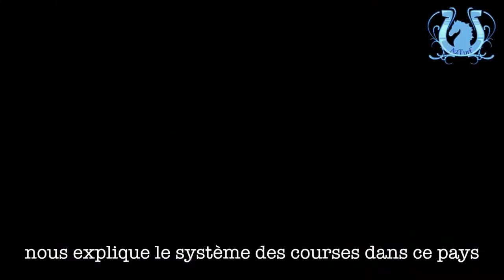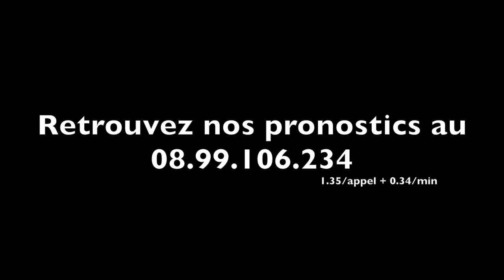Olivier DOLEUZE nous explique les spécificités du système course à Hong Kong (Sha Tin) - A2TURF.COM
Expatrié depuis 2002 à Hong Kong, Olivier DOLEUZE nous a accueilli dans son nouvel univers, sur l'hippodrome de Sha Tin.
Grâce à lui, vous allez découvrir les systèmes de "Trail" et quelques autres spécificités du système course à Hong Kong.